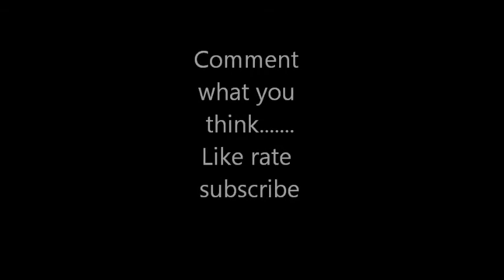Will ZexyZek Continue the 300k vid??